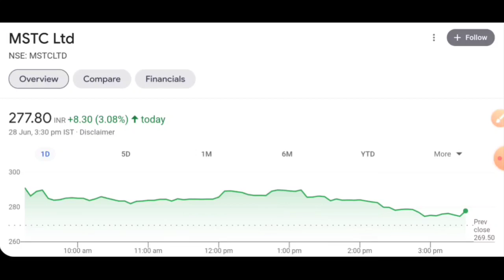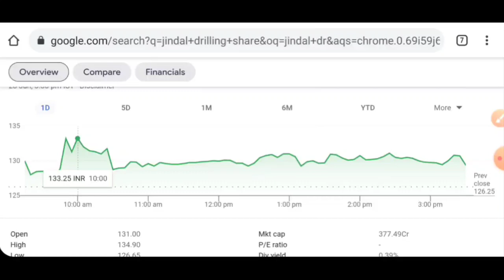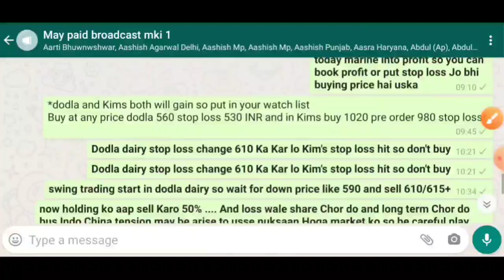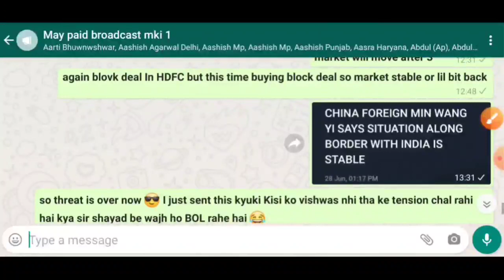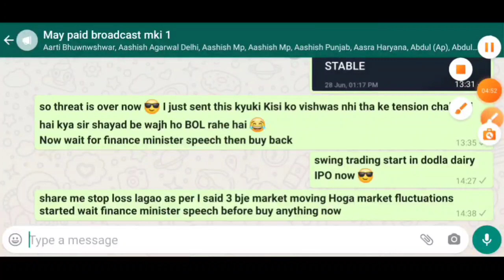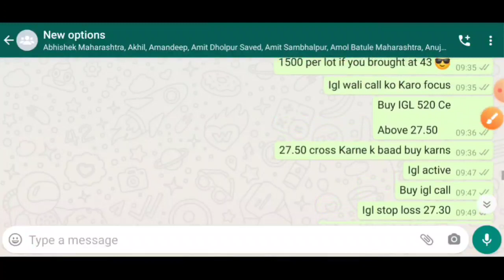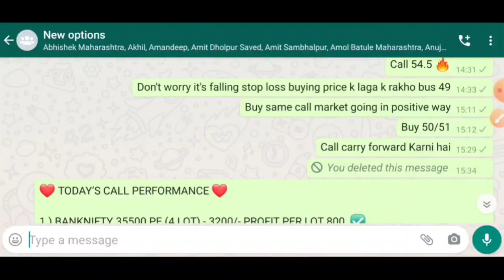India China border tension | 100% option trading calls today | cadila healthcare emergency approval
free crypto currency mine in pi network
I am sending you 1π! Pi is a new digital currency developed by Stanford PhDs, with over 10 million members worldwide. and use my username (rishipi12) as your invitation code.

*free crypto currency account opening link*